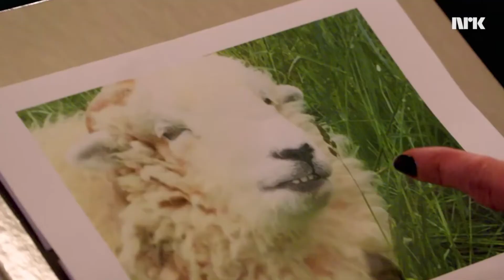The Norwegian Broadcasting Corporation- Confirmation Bias Spa